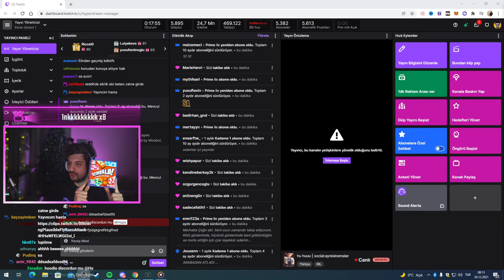HYPE | YENİ SÜSLEDİĞİ YILBAŞI AĞACINI GÖSTERİYOR!